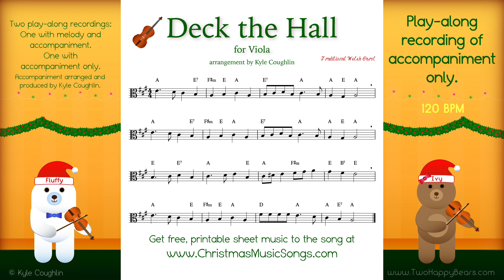Deck The Hall for Viola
Deck the Halls viola play-along recording and sheet music.  For free, printable sheet music for this song,
There are four recordings in this video featuring the accompaniment with and without the melody at 100 BPM, and with and without accompaniment at 120 BPM.  Each recording has a one measure count-off played on the sleigh bells before it begins.